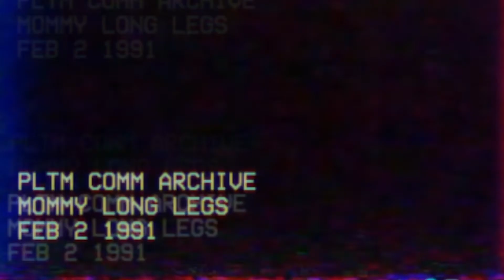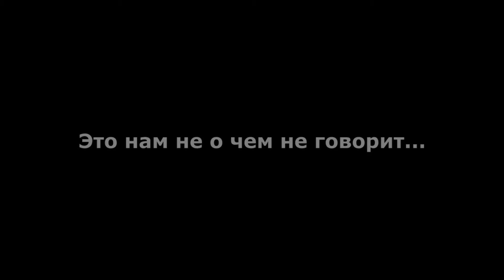Разбор Трейлера Poppy Playtime 2 | Нашел все пасхалки.